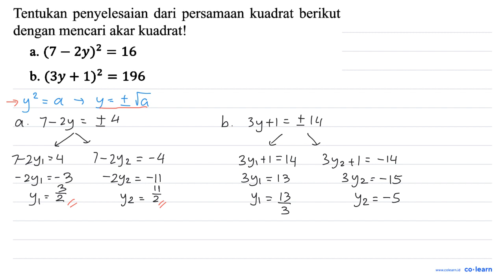Tentukan penyelesaian dari persamaan kuadrat berikut dengan mencari akar kuadrat! 2y)2 a. (7 _ 16...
Tentukan penyelesaian dari persamaan kuadrat berikut dengan mencari akar kuadrat! 2y)2 a. (7 _ 16 = b. (3y + 1)2 196 =

Topik atau Materi: Penyelesaian Persamaan Kuadrat - PERSAMAAN KUADRAT - ALJABAR - Matematika Kelas 9 SMP -

00:00 : Bedah Soal
01:00 : Konsep, rumus dan pengertian Penyelesaian Persamaan Kuadrat
01:18 : Langkah penyelesaian soal
01:20 : Jawaban akhir
01:50 : Penutup